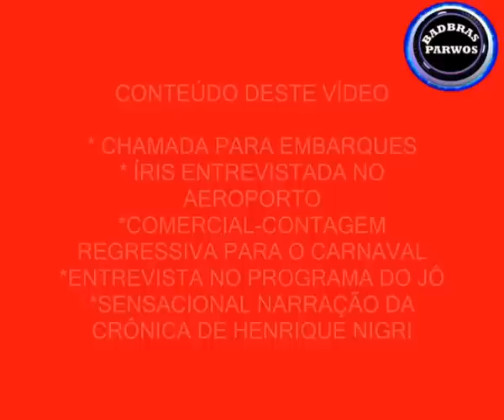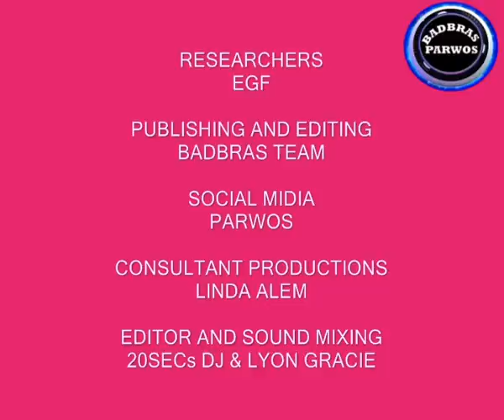ÍRIS LETTIERI * (ATRIZ/LOCUTORA) * QUEM NÃO AMA ESTA VOZ?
ÍRIS LETTIERI *  AMAZING THE BRAZILIAN  "THE HEARTBREAKER VOICE" .
INCRÍVEL VOZ "ARRASADORA DE CORAÇÕES" DECOLANDO...

BADBRAS TIME PLAY ÍRIS LETTIERI
1- 00:01 ABERTURA
2- 01:05 SEXY (HOMENAGEM)
3- 01:32 CHAMADAS PARA EMBARQUES
4- 02:36 FLASH ENTREVISTA NO AEROPORTO
5- 03:52 SEXY CONTAGEM REGRESSIVA PARA O CARNAVAL84
6- 05:00 ENTREVISTA NO PROGRAMA DO JÔ
7- 22:10 SENSACIONAL LOCUÇÃO DE CRÔNICA DE HENRIQUE NIGRI
8- 28:30 RESEARCHERS OF VÍDEO

Íris Lettieri (Rio de Janeiro, 26 de agosto de 1941) é uma locutora brasileira, que no passado já atuou também como cantora, atriz e modelo. Primeira mulher a atuar como locutora de telejornais no País, "a voz do aeroporto" com seu estilo indiscutível, marca e destaca comerciais de produtos e serviços no rádio, na televisão e nos vídeos de todo o Brasil.[

Índice
Biografia
Filha única de um ex-locutor da antiga Rádio Cruzeiro do Sul e de uma professora de piano, teoria, harmonia, canto e dicção. Começou sua carreira como locutora de rádio, no final dos anos 50, tendo posteriormente trabalhado também como locutora de telejornais na TV Tupi do Rio, na locução do telejornal Perspectiva e mais tarde no Rede Tupi de Notícias. Fez parte do primeiro time do Jornal da Manchete, em 1983, que em seus primeiros meses era transmitido por 3 horas. Íris apresentava, junto com Jacyra Lucas, as notícias de cultura e entretenimento. Em 1984 passou a entrar no ar, como apresentadora do Manchete Panorama, antes do Manchete Esportiva, quando o Jornal da Manchete se desmembrou em programas temáticos. No ano seguinte, seu programa foi extinguido. Íris ainda participou do Programa de Domingo, da mesma Rede Manchete.

Nos dias de hoje, é mais conhecida como "a voz do aeroporto", pois desde a década de 1970 é a locutora oficial do Aeroporto Internacional do Rio de Janeiro (Galeão ou Antonio Carlos Jobim), do Aeroporto Internacional de São Paulo (Congonhas) e outros. Seu timbre aveludado é inconfundível, passando uma sensação de tranquilidade e até mesmo sensualidade. Íris afirma ter criado essa entonação de voz para a locução feita nos aeroportos propositalmente, visando a acalmar os passageiros que têm medo de voar. Sua voz, por ser tão peculiar, já foi assunto de várias reportagens na imprensa internacional. Em 1992, o conjunto musical americano Faith No More incluiu, sem a permissão de Íris, a gravação de sua voz na faixa "Crack Hitler", do CD Angel Dust. Íris Lettieri processou o grupo.

    Prêmios
    Melhor locutora
    Melhor apresentadora de telejornais
    Personalidade Aeroportuária, concedido pela lnfraero (1995)
    Abrajet - Rio - Selo de Qualidade do Conselho de Turismo (1995)
    Medalha Pedro Ernesto, concedido pela Câmara dos Vereadores - a mais importante comenda ofertada pela Cidade do Rio de Janeiro (1996)

Mixagens/ melhorias do som original e pesquisas de copyright by E. Guedes/DJ Uri Geller/20SECs DJ